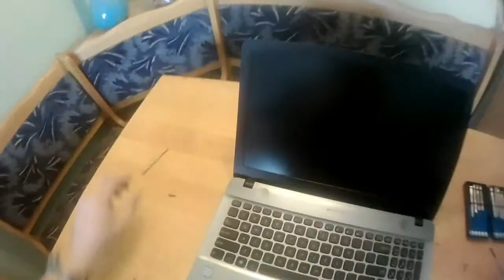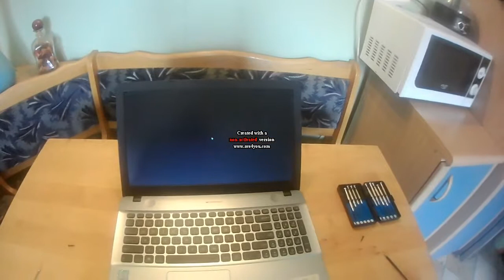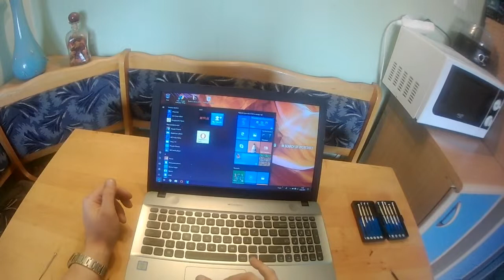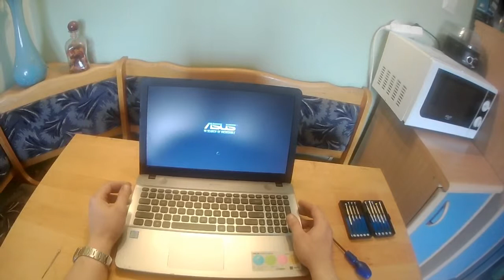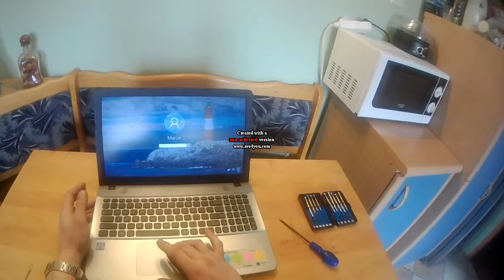JAK WYCZYŚCIĆ WENTYLATOR CHŁODZENIA W LAPTOPIE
Witam
filmik przedstawia jak samemu można wyczyścić wentylator chłodzenia w laptopie ASUS 541U